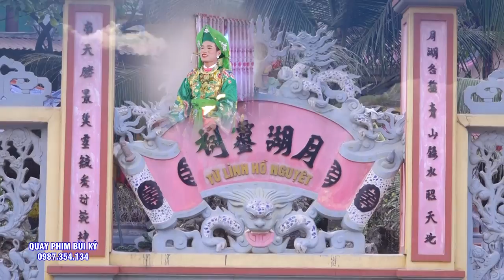Đẹp Nhất từ trước đến nay - Tam Vị Chúa Mường - Đồng Thầy Tạ Sơn - Hát Văn Hầu Đồng